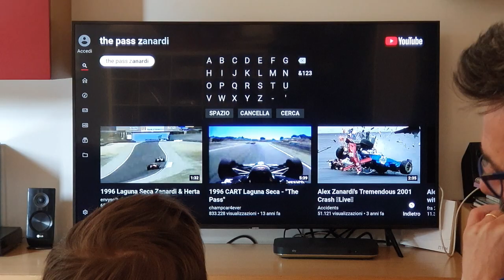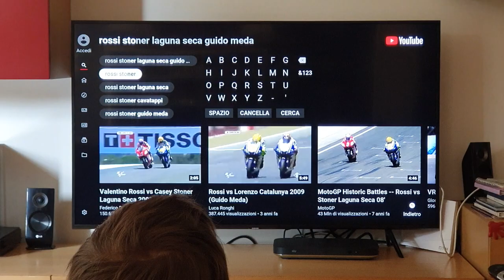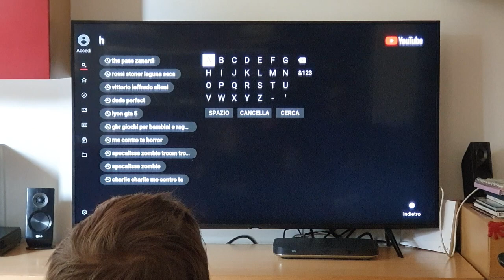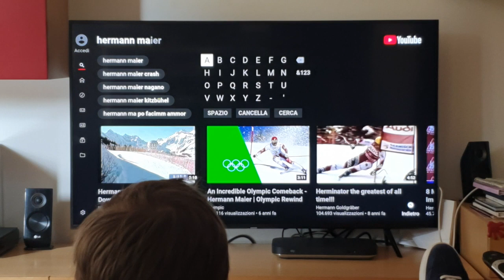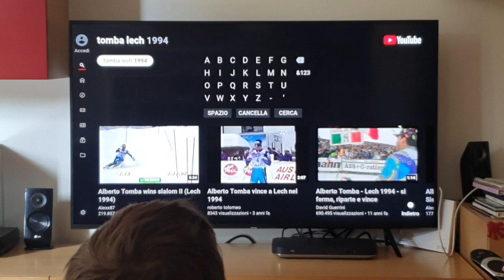IORESTOACASA VANZ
Storie per ragazzi di grande imprese sportive... Questo video riguarda CASA VANZ